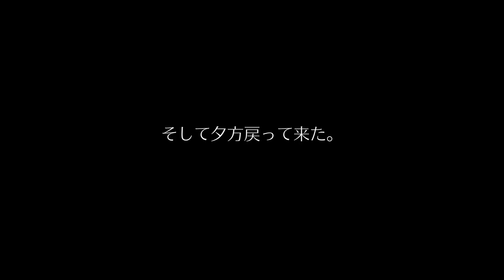イタリアの旅4🇮🇹ドゥオーモの屋上テラス・ヴィットーリオ エマヌエーレ2世のガッレリア・ミラノ市内のデパート・世界で最も醜い建築物 ヴェラスカタワー【観光】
ドゥオーモの屋上テラスに登ります。他、ミラノを代表する美しいアーケード、Department Store Rinascente など。
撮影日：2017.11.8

【機材 / Equipment】

カメラ / Camera

◆Canon EOS 5D Mark III
◆Lumix DMC-GH4
◆Canon G7 X

レンズ / Lens

◆Canon EF70-200mm F2.8L IS II USM
◆SIGMA Art 24-105mm F4 DG OS HSM
◆LUMIX G LEICA DG SUMMILUX 15mm /F1.7 ASPH.

マイク / Microphone

◆TASCAM DR-10CS
◆Sennheiser ME2-US